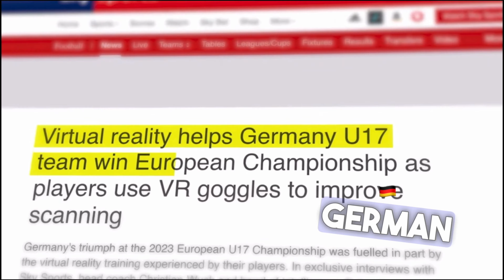IMPROVE YOUR VISION & AWARENESS WITH MARTIN ØDEGAARD!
Book your FREE! 1-1 call with Yves Rubasha

Buy your Meta Quest VR head set for Be your best pro scanning

Email NOW for your rebounder board! Any enquirers.

Stop Guessing and Start Measuring! Get your SPT GPS TODAY